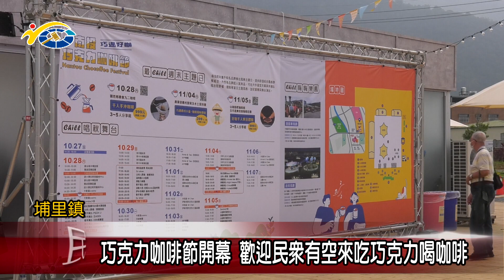20231030 南投縣議會 民議新聞 巧克力咖啡節開幕 歡迎民眾有空來吃巧克力喝咖啡(縣議員 林儒暘、黃世芳、林芳伃、吳國昌、陳宜君、蘇昱誠)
2023巧克力咖啡節今年移師到埔里福興溫泉園區，在縣長許淑華及多位議員的參與下，為期11天的巧克力咖啡節正式開幕，副議長潘一全肯定許縣長及縣府團隊，將巧克力咖啡節移師到埔里，帶動地方觀光產業發展的用心，並表示，巧咖節活動將到11/7結束，歡迎民眾有空前來吃巧克力喝咖啡。